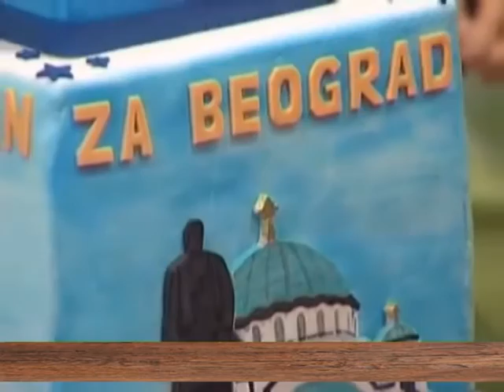Za Beograd- Uz Jutranju Kafu , Aleksandra Simić i Tamara Stojmirov kod Neše Pavlovića